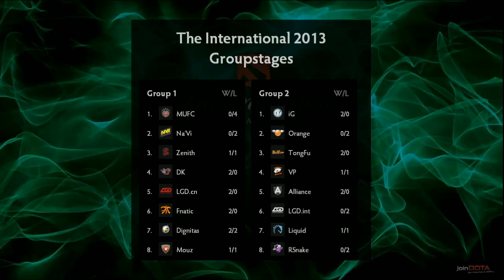Mousesports vs Na'Vi Game 1 The International 3 Group Stages Tobi Wan & Waga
The International 3 is the biggest event in the year for DOTA 2 hosted by Valve. This is the group stage where the 16 teams are divided into 2 groups and play 2 games against eachother. The top 4 teams will go to the upperbracket of the playoffs and the bottom 4 the lower part.